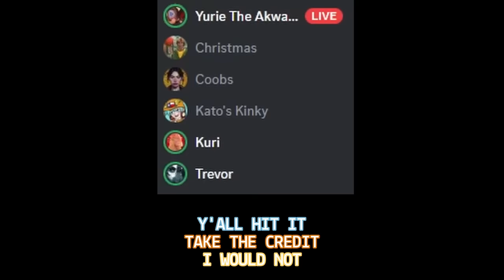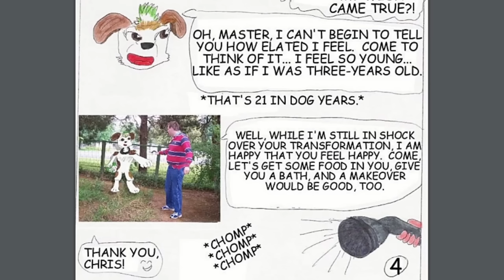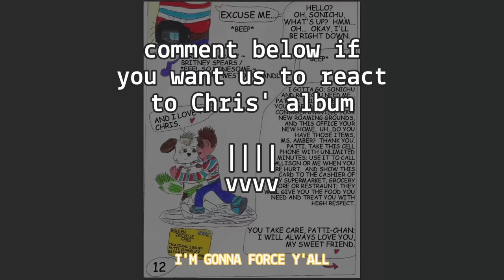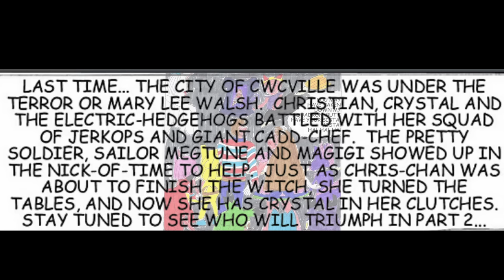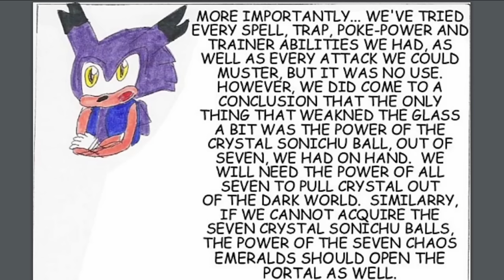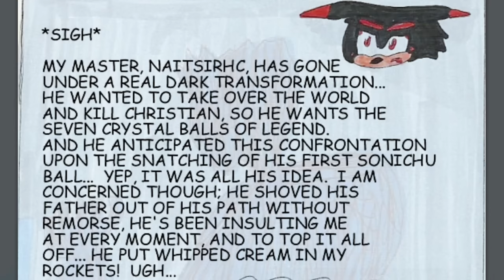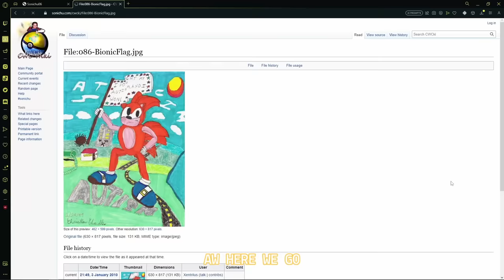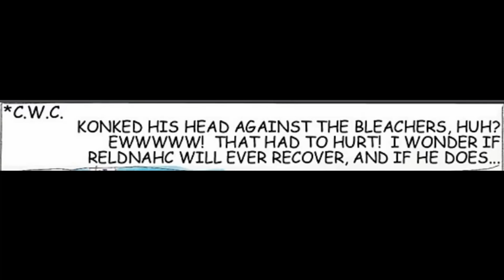NOT THE DOG CHRIS CHAN | Reading Issue #6 | Ft. @soup_troop @Kurixta @TrevorWinters CowBell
Leave Patti out of this